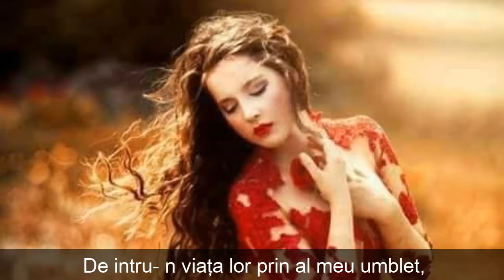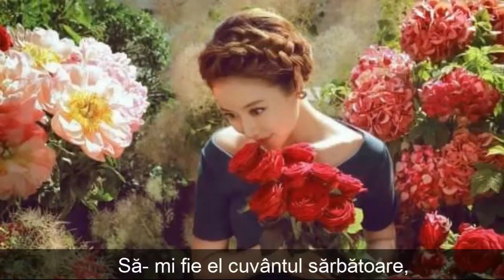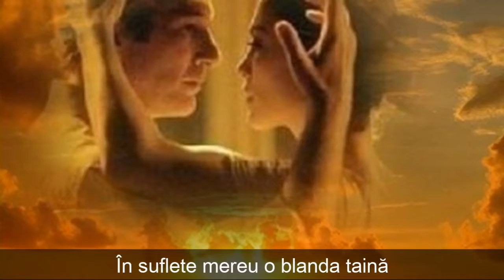Prin fapte nerostite în cuvânt Suflet Pereche Maria Ioana MIM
Prin fapte nerostite în cuvânt

De-i vremea rea eu dăruiesc iubire,
Iar celor întristaţi le dau sărutul
Din el în clipe nască fericire
Şi-n mângâiere să-i alinte vântul.

Farame de iubire rup din suflet,
În ele pun dulceaţa florilor din mai
De intru- n viaţa lor prin al meu umblet,
Să- mi simtă dăruirea mea din grai.

Să adun dulceaţa lui din orice floare,
Cu dăruire să- l asterrn în clipe triste
Să- mi fie el cuvântul sărbătoare,
Iar prin iertare greşelile să nu existe.

Din dragoste să le- aduc speranţe,
Căci clipe or să vină aşa cum îşi doresc
Iar fericirea lor să fie- n cutezanţe,
Cum e iubirea în tot ce- i pământesc.

Iubirea ,dar divin lor să le fie hrană,
Aşa cum anotimpurile- s pe pământ
În suflete mereu o blanda taină
Să- i mângâie prin fapte nerostite în cuvânt!

06/09/2017